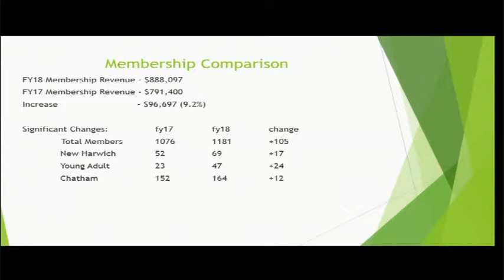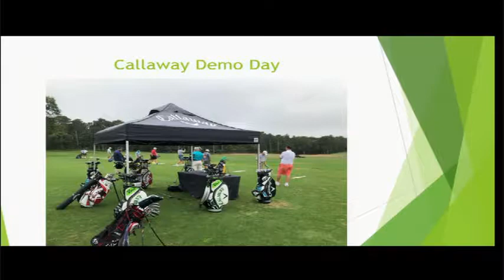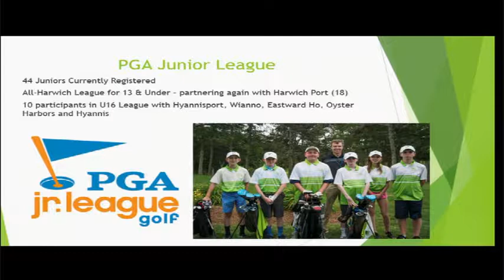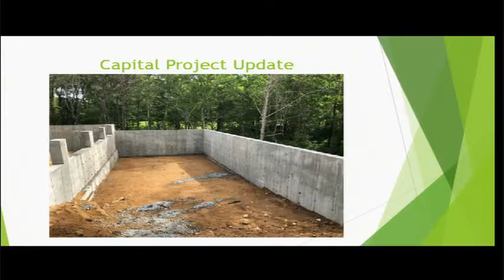Golf Committee Meeting July 17, 2018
July 17th 2018 meeting of the Harwich Golf Committee